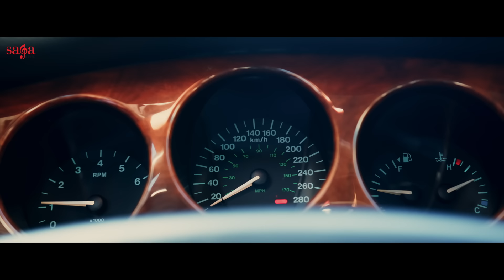No Mercy (Music Video) - Dhindsa | Youngstar Pop Boy | Rupan Bal | New Punjabi Song 2022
Saga Music presents an exclusive new video song titled as "No Mercy", sung by Dhindsa.

STREAM ’NO MERCY’

Credits:

Song: No Mercy
Singer & Lyrics: Dhindsa
Editing: Dilpreet VFX
Directed By: Rupan Bal
Produced By: Sumeet Singh
Project By: Jagtar Moosa
Label: Saga Music
Digitally Managed By: Unisys Infosolutions